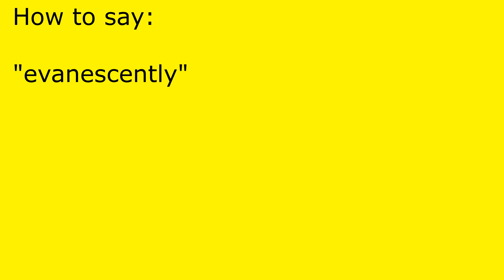How to pronounce evanescently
evanescently pronunciation.